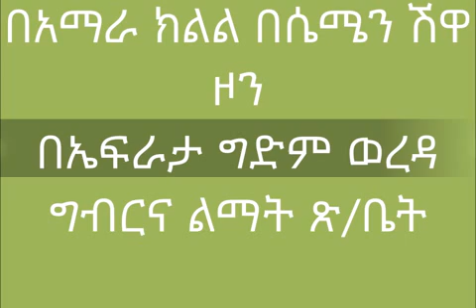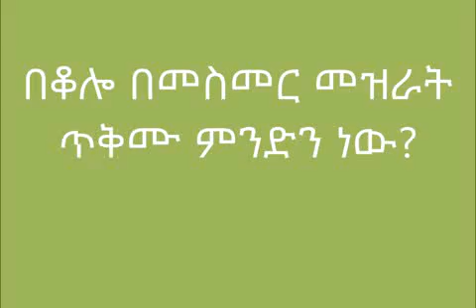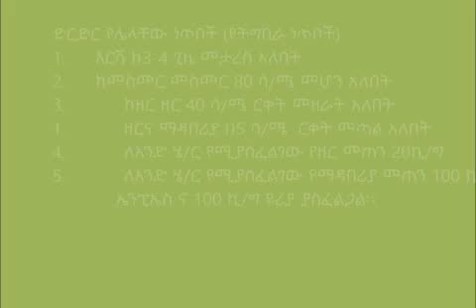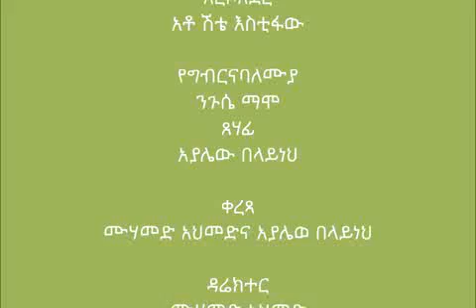Efrata Maize Row Planting